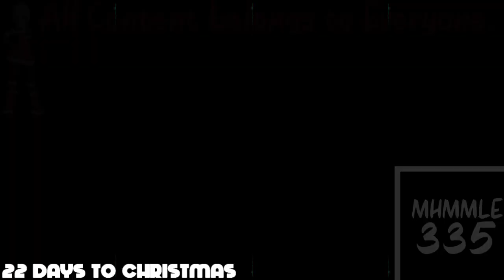(REQUESTED) Who broke it - BFB team Have Cots animatic In Z Major